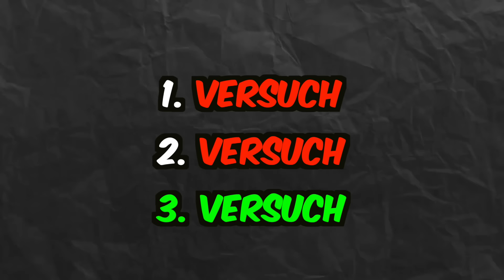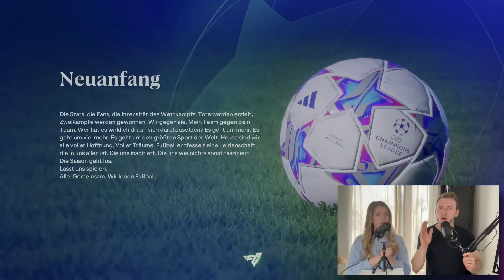CHAMPIONS LEAGUE Showdown: Fabi (Leverkusen) vs Leni (Bayern) 👀⭐️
Es ist wieder Champions League Showdown Time, Freunde!